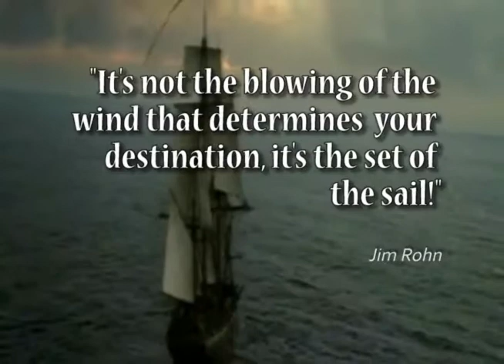Yoda Saying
Yoda was a wise person. Learn from Yoda as he discussed the difference with "Trying" and "Doing." Also, would you rather just "want" to be happy, or would you rather "be" happy?